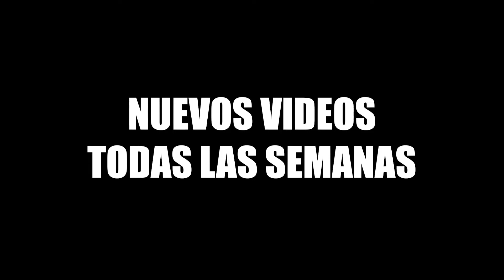La PEOR CITA de los UNIVERSITARIOS | Entrevistas en la PUCP